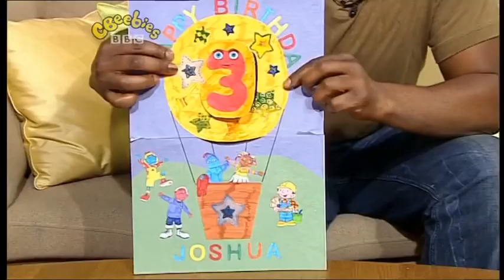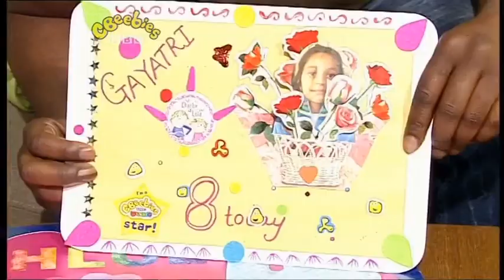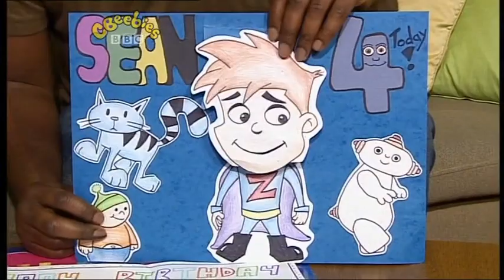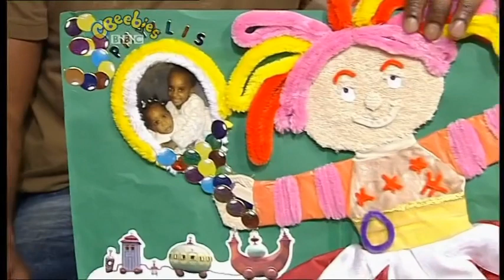CBeebies Continuity - Saturday 21st March 2009